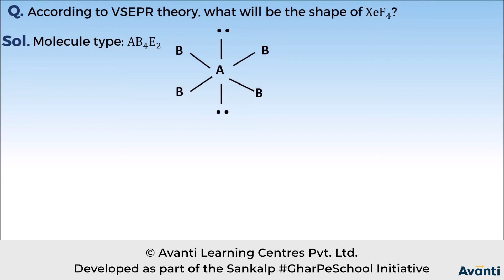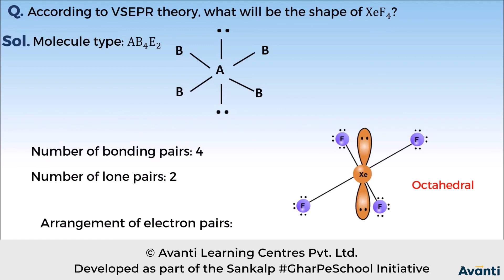5. 11C04.3 PSV 1 VSEPR Theory